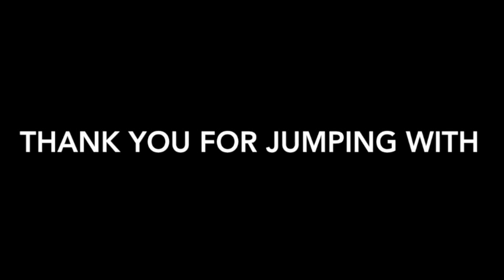Skydive Tennessee Aubre Collins